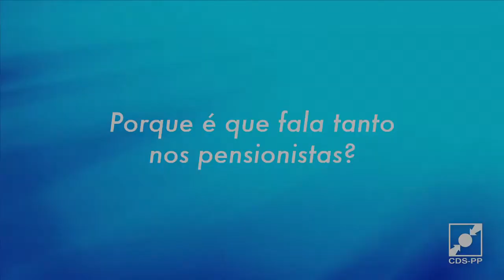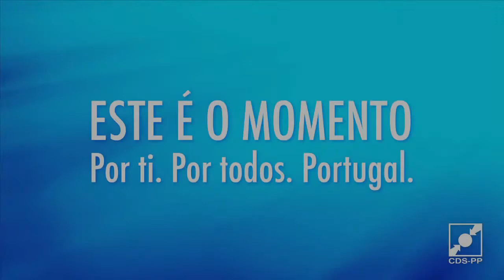Paulo Portas - Porque é que fala tanto nos pensionistas?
Paulo Portas explica porque é que os mais velhos são os mais vulneráveis da nossa sociedade e porque precisam de ser apoiados. Este é o Momento. Por ti. Por todos. Portugal.